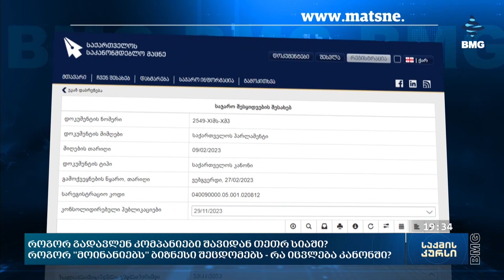როგორ გადავლენ კომპანიები შავიდან თეთრ სიაში და როგორ "მოინანიებს" ბიზნესი შეცდომებს?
კომპანიების შავი სია მკაცრდება თუმცა ჩნდება ახალი შესაძლებლობაც ბიზნესისთვის. შესყიდვების სააგენტოს ხელმძღვანელის განმარტებით  ახალ კანონში გაწერილი ცვლილებებით, რომელიც ძალაში მომავალი წლის პირველი იანვრიდან უნდა შევიდეს კომპანიებს გამკაცრებულ მოთხოვნებზე მორგება მოუწევთ. რა იცვლება და როგორ იქნება შავი სიიდან ამოსვლის გზები ბიზნესისთვის.